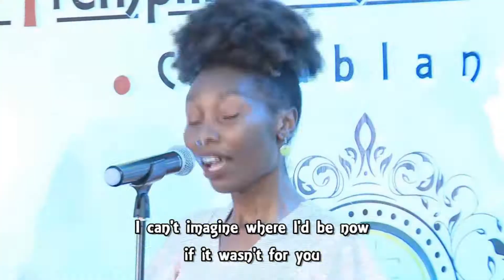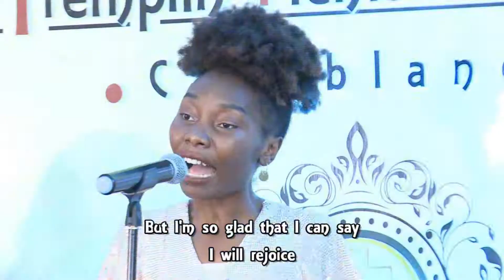Voici le jour (feat. Jean-Christ) - Tremplin Gospel